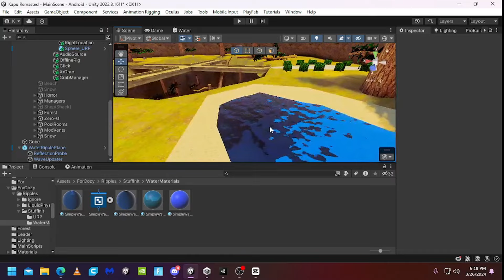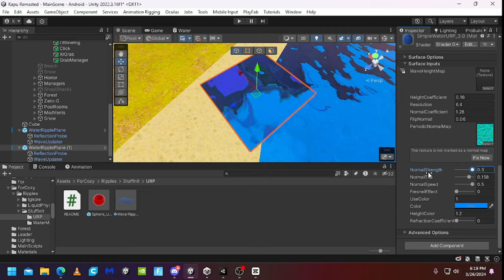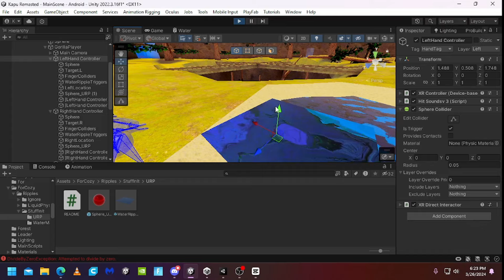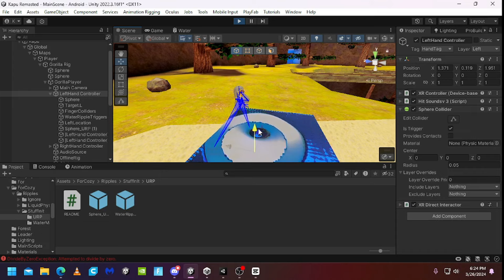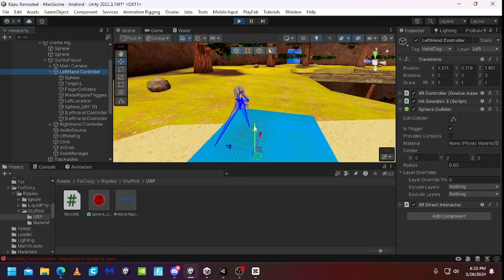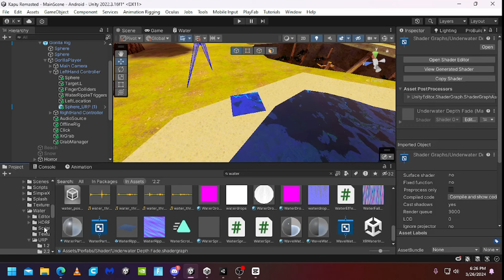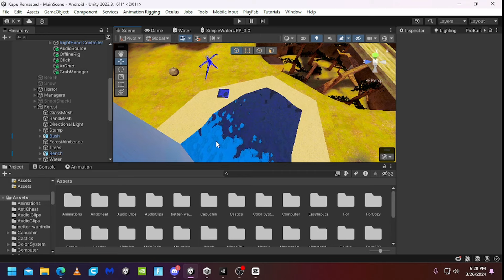How to add ("Dynamic Ripples To Your Gorilla Tag Fan Game") (BETTER THAN KONGS)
Hey guys, today im teaching you guys How to add ("Dynamic Ripples To Your Gorilla Tag Fan Game") (BETTER THAN KONGS) hope you enjoy and i did not make this ripples, my friend did SimpleStar, So yea links are below